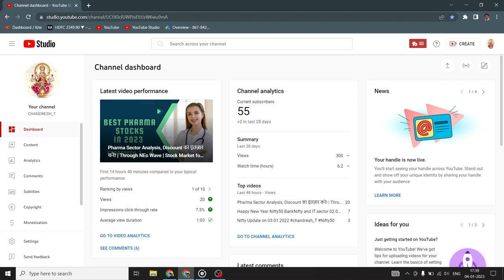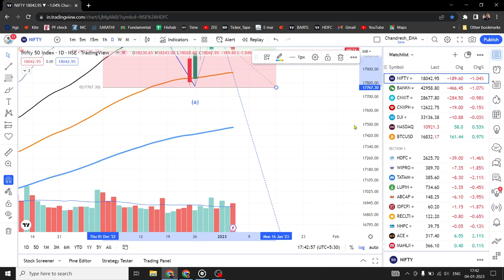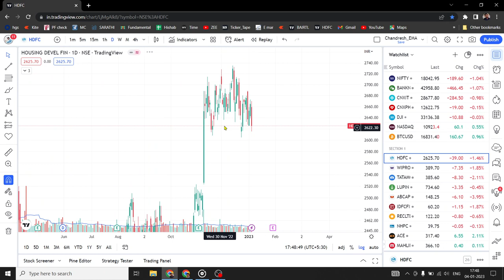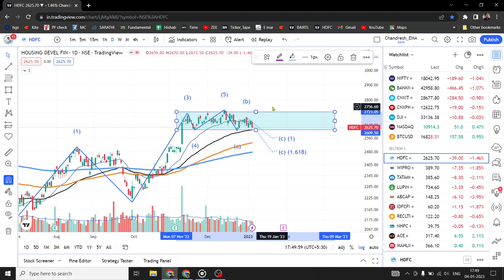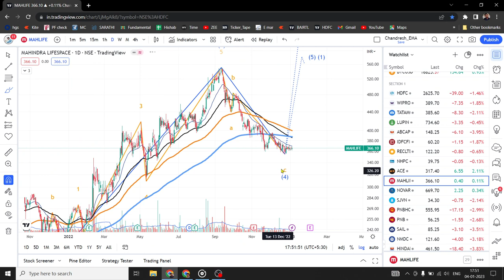Nifty50 and Nifty Bank| जाने क्या होगा अब आगे बाजार में।Through NEo Wave |Stock Market for Beginners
Nifty50 and BankNifty Analysis, Discount का इंतज़ार करे! | Through NEo Wave | Stock Market for Beginners

pharma sector stocks
pharma sector analysis
pharma stocks
pharma share latest news
pharma stock analysis